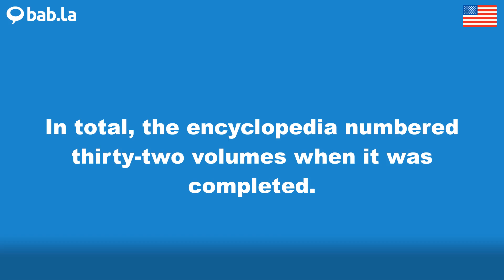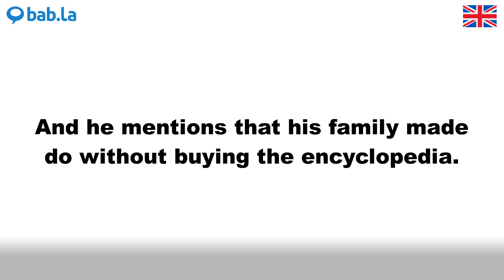ENCYCLOPEDIA pronunciation | Improve your language with bab.la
Improve your spoken English by listening to ENCYCLOPEDIA pronounced by different speakers – and in example sentences too. Learn and love languages with bab.la.